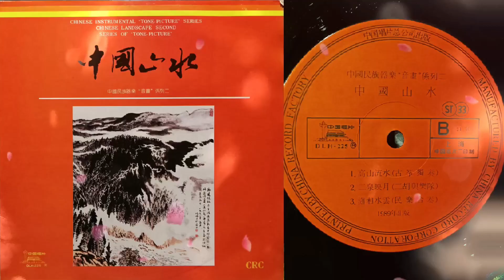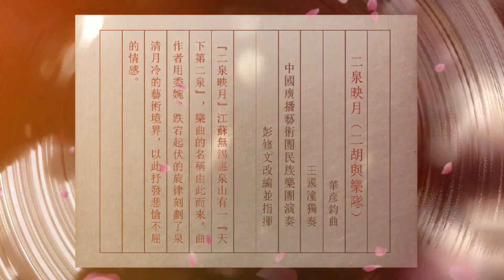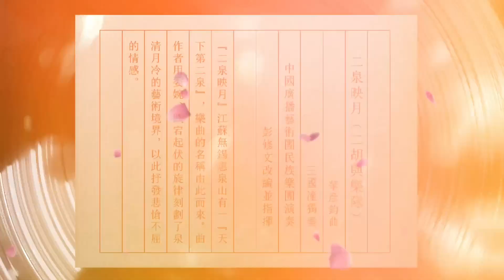二泉映月（二胡與樂隊） / 華彦鈞曲 / 王國潼獨奏 / 中國廣播藝術團民族樂團演奏 / 彭修文改編並指揮 / 中国山水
二泉映月（二胡與樂隊）
華彦鈞曲
王國潼獨奏
中國廣播藝術團民族樂團演奏
彭修文改編並指揮
《二泉映月》。江蘇無錫惠泉山有一“天下第二泉”,樂曲的名稱由此而來。曲作者用委婉、跌宕起伏的旋律刻劃了泉清月冷的藝術境界，以此抒發悲愴不屈的情感。